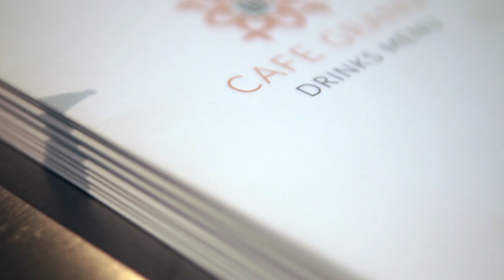The Grand at Grasmere - Sony A6400 / Sigma 30mm 1.4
Hotel video of The Grand at Grasmere in the Lake District, Cumbria, United Kingdom

Filmed at edited by James Machon